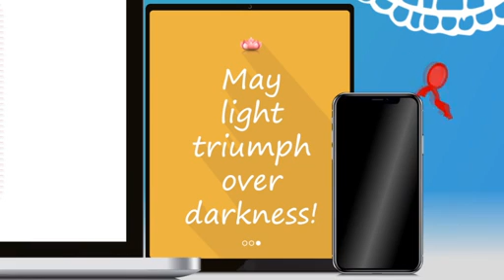Movie and TV stars twinkle this Diwali in their traditional look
Mumbai: Its Diwali time and no we can't stay calm! The stars of tinseltown are making sure to flaunt their best traditional attire this festive season.